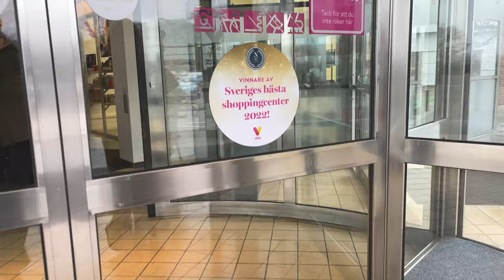SECOND HAND & EN NY HOBBY┊ ┊DAGLIG VLOGG 36